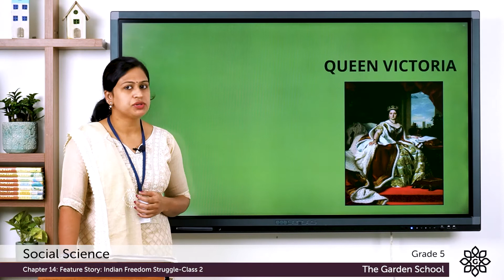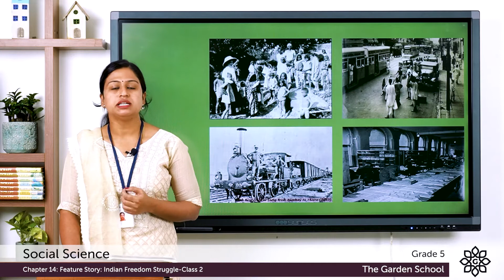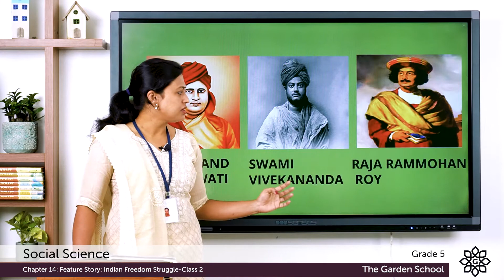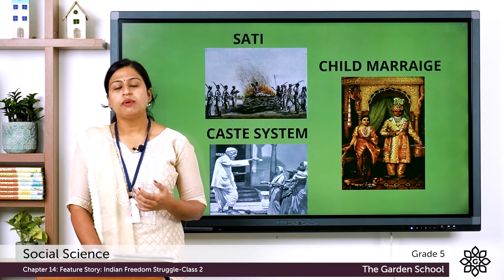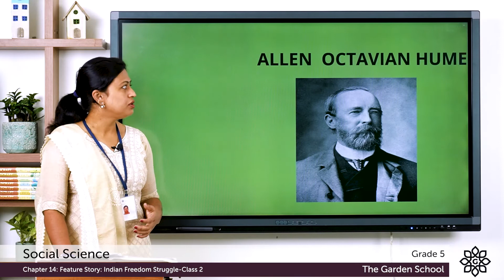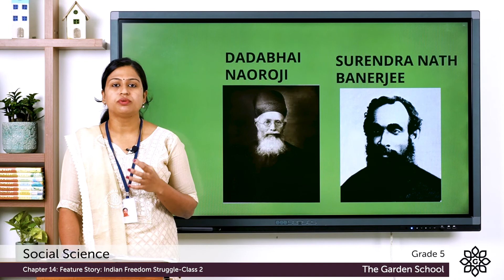Grade 5 Social Science Chapter 14 Class 2 Rise of social reformers